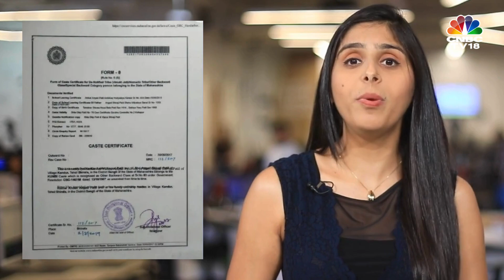Maratha Vs OBC | Why the Maratha-OBC Conflict is Shaping Maharashtra's Election Landscape | N18V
Why has the ongoing Maratha-OBC conflict in Maharashtra become one of the most prominent election issues? Santia Gora explains

n18oc_business